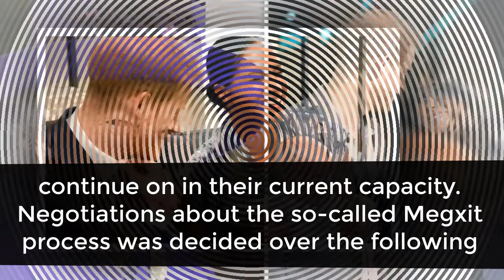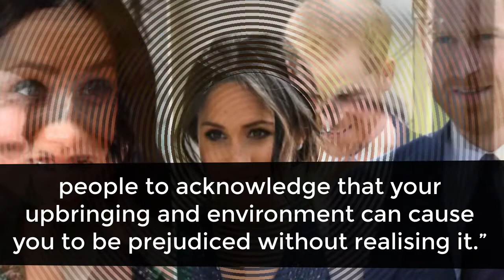Real reason for Meghan Markle Megxit: Prince Harry’s ‘desperate’ hope for baby Archie’s upbringing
PRINCE HARRY is obviously dissatisfied with royal life, but what "desperate" hope does the Duke of Sussex hold for his only son's childhood?Prince Harry and Meghan, Duchess of Sussex, will officially step back as senior members of the Royal Family in the Spring.